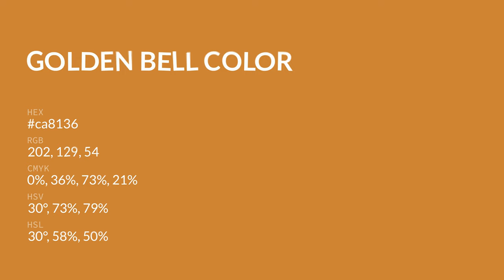Golden Bell color ca8136 hex color - Orange color - Cool color ca8136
What color is Golden Bell ? ca8136 hex color - Orange color - Cool color ca8136

Hex ca8136 Color Code is also known as Golden Bell color.